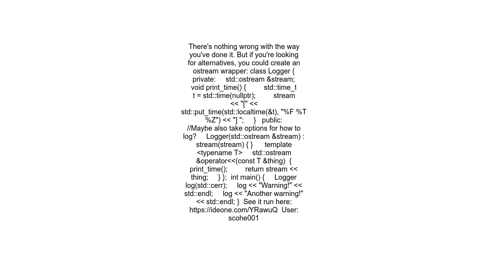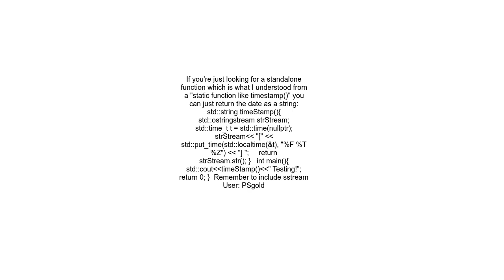Easiest way to print timestamp to ostream